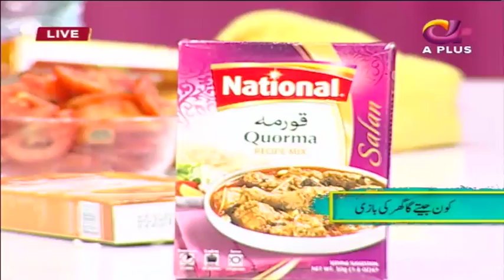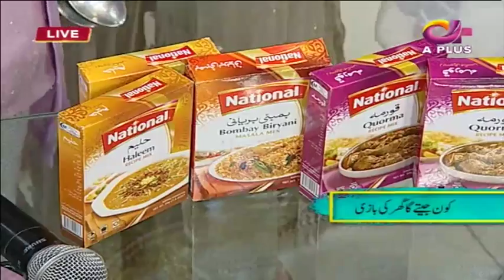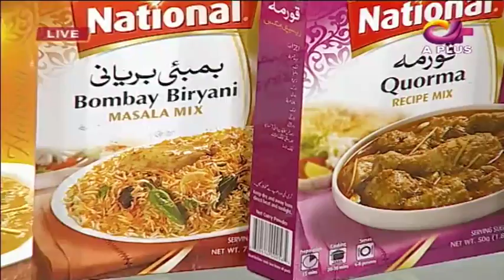Ek Nayee Subah With Farah | 22 October 2018 | Aplus | CA1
Ek Nayee Subah With Farah | 22 October 2018 | Aplus